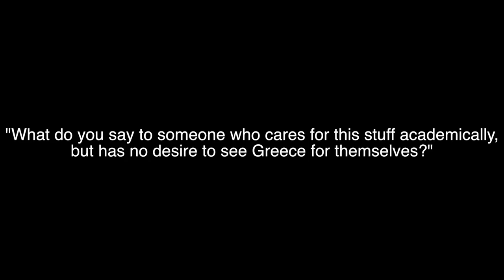Interview: Kelly Webb - Eyes of History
Kelly Webb pontificates on when going to Greece and talking about Greece collide.

*Audio*
 - “SCS Intro”
   by Erik Shell
   unpublished